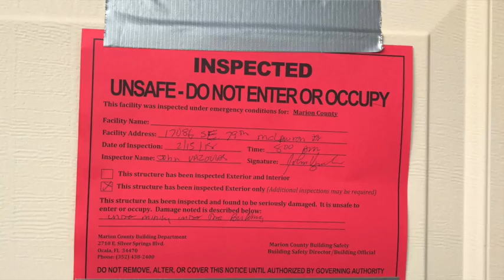Sinkholes open up in Marion County portion of The Villages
Four homes were evacuated after sinkholes opened up early Thursday morning.